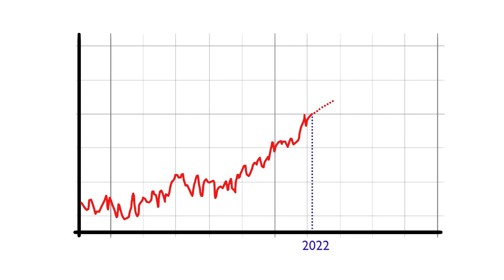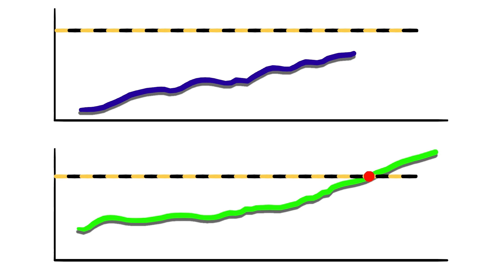Why scientists say Earth’s water cycle is nearing breaking-point?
The hydrological cycle is a fundamental natural process for keeping Earth’s operating system intact. Humanity and civilization are intimately dependent on the water cycle, but we have manipulated it vastly and destructively, to suit our needs.

Recent research has indicated that modifications to aspects of the water cycle are now causing Earth system destabilization at a scale that modern civilization might not have ever faced. That is already playing out in extreme weather events and long-term slow-onset climate alterations, with repercussions we don’t yet understand.

There are no easy or simple solutions. To increase our chances of remaining in a “safe living space,” we need to reverse damage to the global hydrological cycle with large-scale interventions, including reductions in water use, and reversals of deforestation, land degradation, soil erosion, air pollution and climate change.